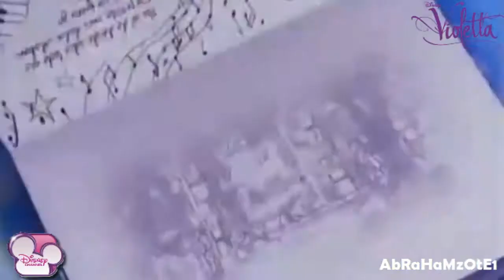Violetta 2 Las chicas cantan Codigo Amistad Temp 2 Ep 34)